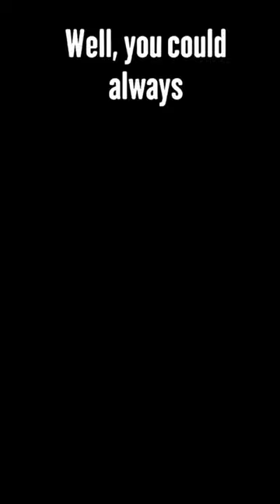POV You’re still not my type.. 👀